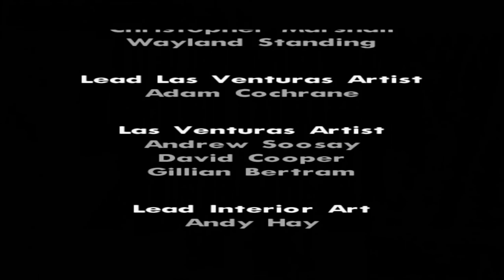END OF THE LINE | GTA San Andreas Walkthrough GamePlay Final